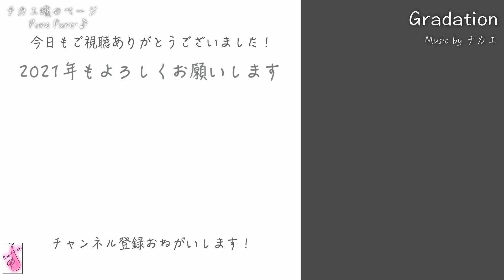【糸/中島みゆき】Sax Quintet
過去のサックス1人多重奏の動画はまだまだ他にもございます(#^^#)

ソプラノサックス（ストレートタイプ）とカーブドソプラノサックスで星に願いをを1人3重奏してみました★ チカエ嬢のページ・196ページ目

Sopranino、Soprano、Alto、Baritone Saxで酒とバラの日々（Days of Wine and Roses）を1人4重奏してみました★ チカエ嬢のページ・199ページ目

ソプラノサックスで海の見える街（魔女の宅急便）を1人2重奏してみました★ チカエ嬢のページ・209ページ目

Harry BelafonteさんのJamaica Farewell（さらばジャマイカ）をサックス1人4重奏してみました★ チカエ嬢のページ・218ページ目

Saxで1人多重奏★ Amazing Grace（アメイジンググレイス）を吹いてみました★ チカエ嬢のページ・311ページ目

ソプラニーノサックス

カーブドソプラノサックス
サックス本体・Yanagisawa SC-992(Neck・PGP)

サックス本体・YAMAHA YAS-875

サックス以外の楽器が吹きたくなってみた！Alto Venovaでミッキーマウス・マーチ★ チカエ嬢のページ・363ページ目

Tenor saxであいみょんさんの空の青さを知る人よを吹いてみました★ チカエ嬢のページ・364ページ目

Baritone Saxで太陽にほえろ！メインテーマを吹いてみました★ チカエ嬢のページ・365ページ目

Alto SaxでGeorge GershwinさんのA Foggy Dayを吹いてみました★ チカエ嬢のページ・366ページ目

◆チカエ嬢
横浜出身。
4歳からクラシックピアノを習う。
都内、横浜でジャズを中心にさまざまなジャンルを取り入れたライブを展開。

こちらの音源は株式会社シンコーミュージック・エンターテインメント様の
アルト・サックスJ-POPベストソングス付属のCDを使用させていただきました(^_-)-☆

324